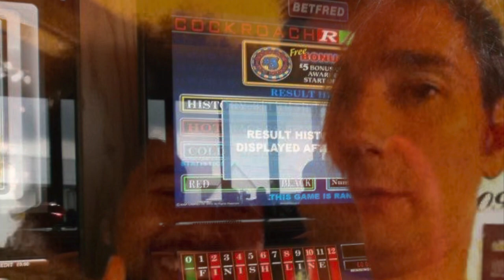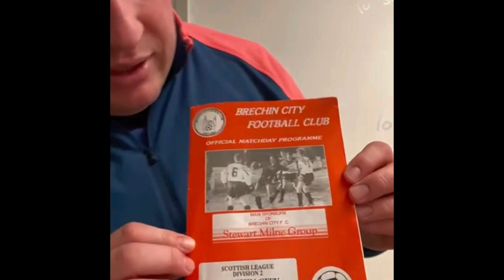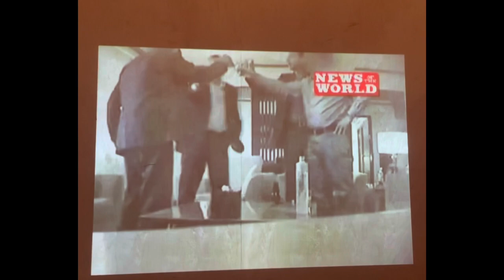Ian Gillespie - Happy 40th Birthday